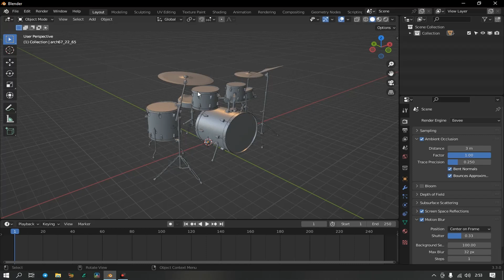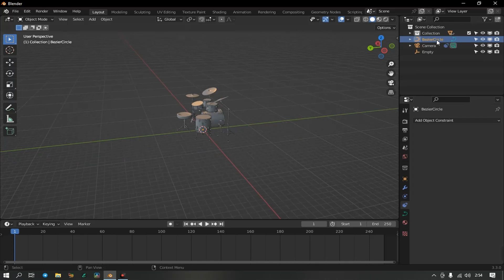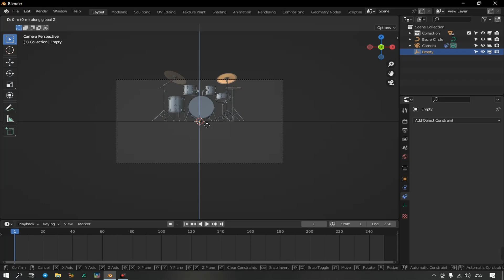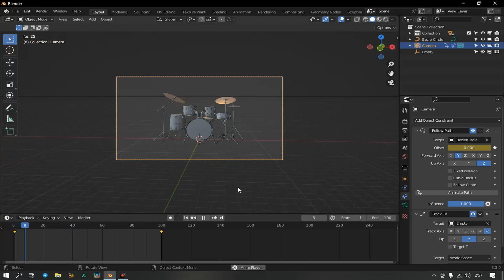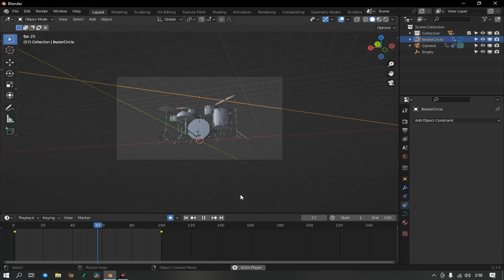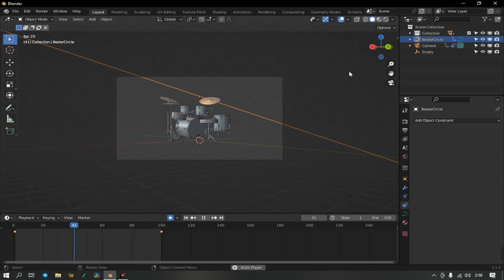Membuat Orbit Camera Di Blender Dengan Cepat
Di video ini, saya jelaskan cara membuat camera bergerak secara mengorbit mengelilingi objek/subjek yg akan kita pamerkan pada software Blender.
pergerakan kamera orbit seperti ini sering digunakan untuk kebutuhan mempamerkan sebuah produk atau yang lain, sehingga produk tersebut bisa diketahui secara detail dari sisi depan, sampin hingga belakang tanpa menggerakkan objek tersebut, namun cukup menggerakkan camera saja dengan lebih cepat. simak hingga selesai ya?

Simak juga tutorial komplit cara membuat animasi dari photo mu sendiri dibawah ini menggunakan Crazytalk Pipeline 8: